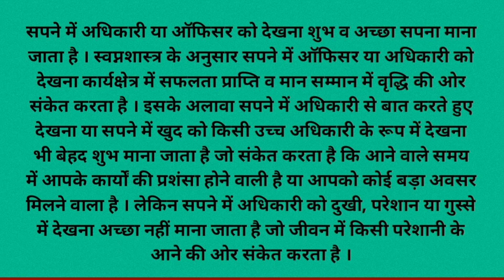सपने में अधिकारी या ऑफिसर को देखना | sapne mein adhikari ko dekhna | sapne mein officer ko dekhna.